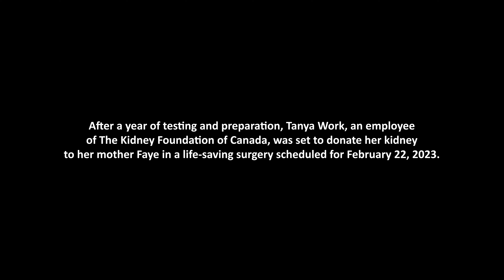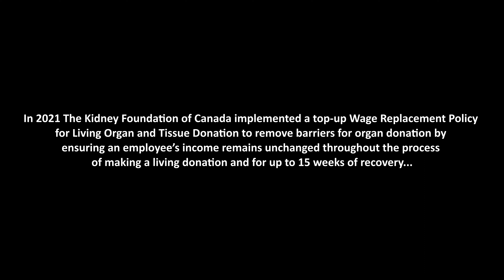Mother & Daughter’s Life-Changing Transplant Journey: A Call for Employers to Support Living Donors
This heartwarming story of a mother and daughter’s transplant journey is a reminder of the importance of living organ donation. Tanya Work, an employee of The Kidney Foundation of Canada, donated one of her kidneys to her mother Faye in a life-saving surgery in February. The Kidney Foundation's Living Organ & Tissue Donation Leave Policy allowed Tanya to focus on her health and family without worrying about the financial impact.

This video highlights the value for more employers to support living organ donation, potentially saving lives and reducing the burden of kidney disease for Canadians. The Kidney Foundation of Canada’s Living Organ & Tissue Donation Leave Policy financially supports staff who choose to be living donors and removes barriers to organ donation by ensuring an employee’s income remains unchanged throughout the process of making a living donation and recovering.

Living organ donation is a selfless gift, but the potential of lost wages during recovery can influence an individual’s ability to become a living donor. The Kidney Foundation challenges employers to join the Living Donor Circle of Excellence and explore their own policies to support living organ donors.

Join us in celebrating the transformative power of living organ donation and learn how you can make a difference by becoming a living donor or supporting those who choose to donate.

Learn more about The Kidney Foundation of Canada's Living Organ & Tissue Donation Leave Policy